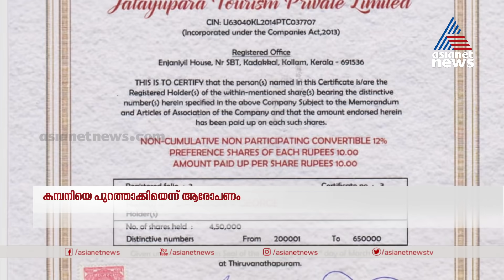ജഡായുപ്പാറയിലിട്ട പണം വെള്ളത്തിലായോ; 25 കോടിയിലേറെ നിക്ഷേപിച്ച 130 പ്രവാസികൾ കണ്ണീർവാർക്കുന്നു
Jatayu Earth's Center Nature Park Investors in crisis | ജഡായുപ്പാറയിലിട്ട പണം വെള്ളത്തിലായോ; 25 കോടിയിലേറെ നിക്ഷേപിച്ച 130 പ്രവാസികൾ കണ്ണീർവാർക്കുന്നു | Gulf Roundup 4 Sep 2020
Gulf Round up show is a concise round up compilation of the news and events happening in the Middle east which Malayalis find as home away from home.
The show hosted by KR Arun Kumar  the Middle East Editor of Asianet News is the host of this show.